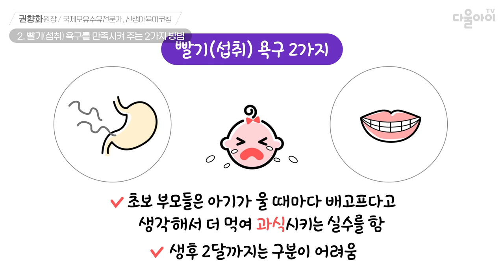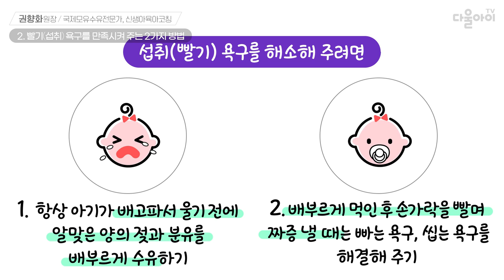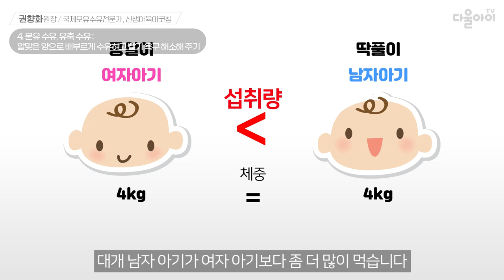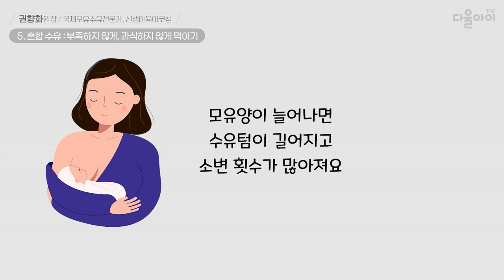우는아기달래기! 해결 2탄_확실하게 먹이고 빨기 욕구 해결하는 방법! 우리 아기에게 맞는 수유 양, 수유 텀 알기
|00:00| intro
|00:02| 1. “배고파요~” 울음소리
|00:42| 2. 빨기(섭취) 욕구를 만족시켜 주는 2가지 방법
|02:53| 3. 모유 수유 : 아기가 먹으려 할 때 확실히 먹이기
|03:49|     → 수유 중 자는 아기 확실하게 먹이는 방법!
|04:20|     → 모유 수유 적당한 수유 시간은?
|04:45|     → 배부르게 수유한 후 아기의 만족스러운 반응
|04:57|     → 유두 혼동을 막으려면?
|05:21| 4. 분유 수유, 유축 수유 : 알맞은 양으로 배부르게 수유하고 빨기 욕구 해소해 주기
|06:49|     → 젖병으로 수유 시 빨기 욕구가 채워지지 않는 이유
|07:11|     → 젖병으로 수유 시 빨기 욕구를 채워주는 방법
|07:29| 5. 혼합 수유 : 부족하지 않게, 과식하지 않게 먹이기
|07:44|     → 모유 수유 후 추가로 분유를 얼마나 더 줘야 할까?
|08:01|     → 생후 2개월까지 적정 수유 텀
|08:57| 빨기 본능을 만족시키고 아기를 편안하게 해주는 방법!
|09:21| 맺음말 & 다음 영상 소개

📢 다음 영상 : 우는 아기 달래기! 해결 3탄 : 수면 욕구 해결하는 방법